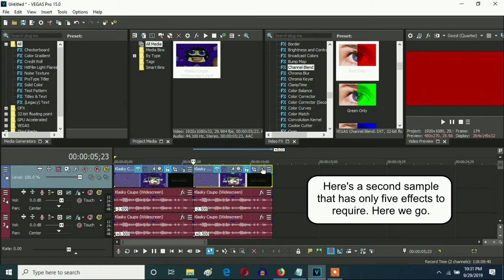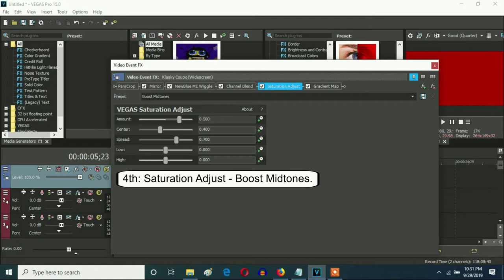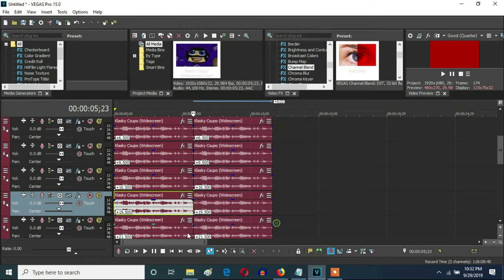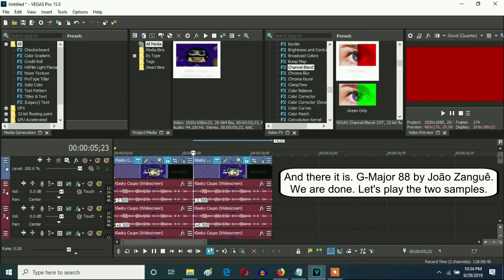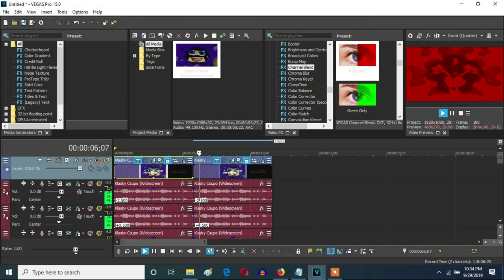How To Make G-Major 88 by João Zanguê On Vegas Pro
Let's learn how to make G-Major 88 by João Zanguê on Vegas Pro.